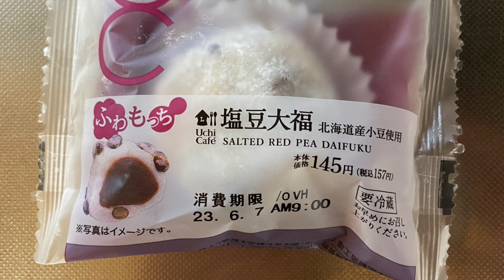【スイーツ（JAPAN sweets）】塩豆大福（Salted Mame Daifuku） 「LAWSON」株式会社オイシス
塩豆大福（Salted Mame Daifuku）
162kcal